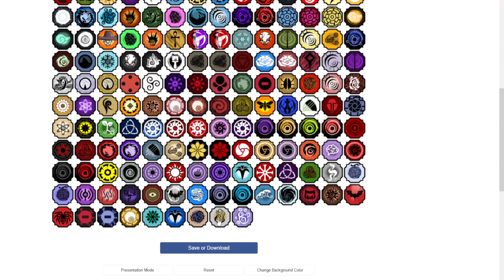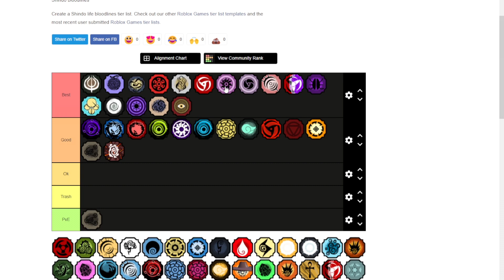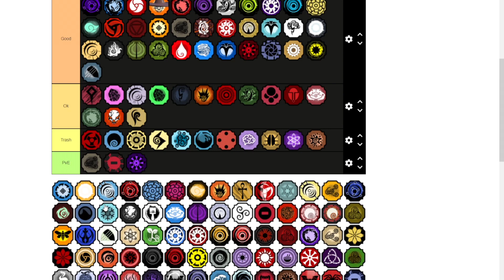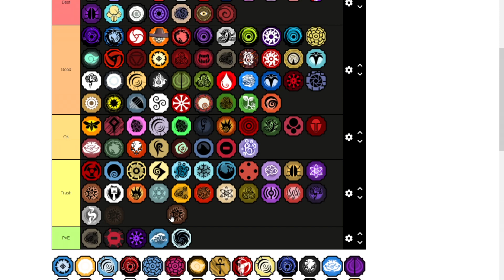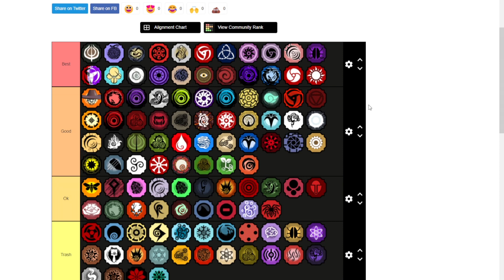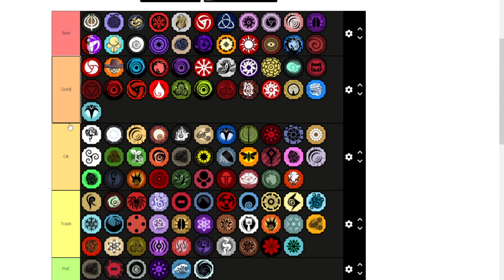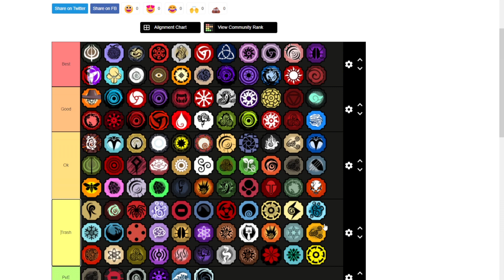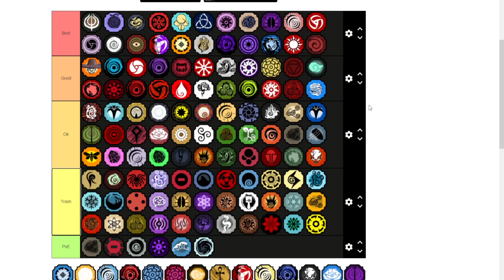(POWDER!!!) BLOODLINE TIER LIST SHINDO LIFE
Ranking every bloodline in shindo life! I am doing a gamepass giveaway at 1000 subscribers, so make sure you have those notifications on so you dont miss it!